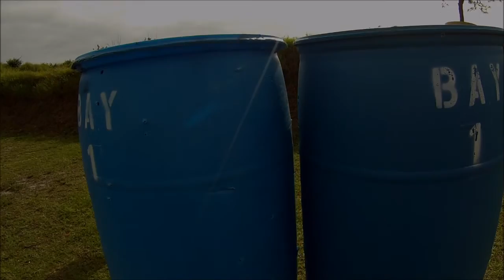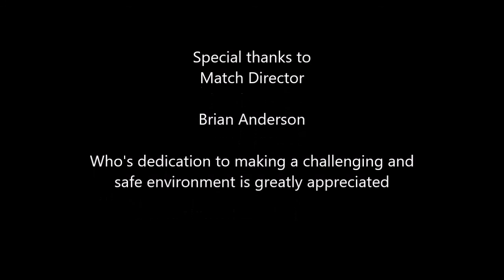IDPA 4 17 16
IDPA Match at Okeechobee Shooting Sports.